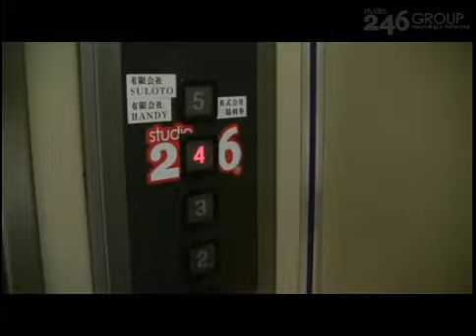地下鉄 三宮駅 西改札 西1番出口～Studio246 WEST 徒歩約1分！